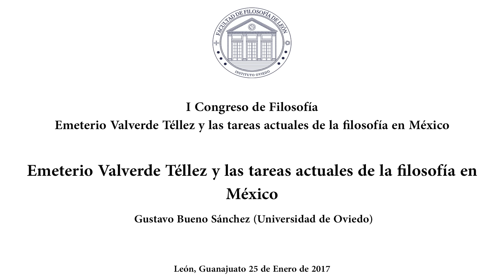Emeterio Valverde Téllez y las tareas actuales de la filosofía en México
Conferencia de clausura a cargo de Gustavo Bueno Sánchez del I Congreso de Filosofía de la Facultad de Filosofía de León (Gto, Mx)